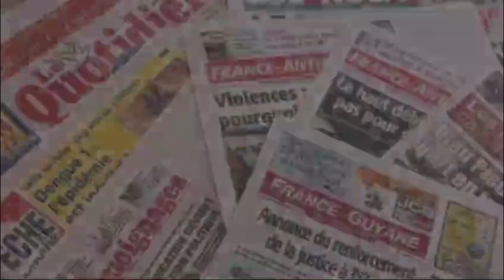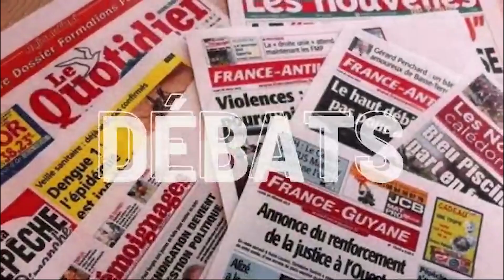Club de La Presse Outre-mer avec Ferdinand Mélin-Soucramanien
Le rendez-vous incontournable pour les passionnés et acteurs des Outre-mer revient ce mois-ci dans le bâtiment de l’Institut national du Service public (INSP), anciennement ENA. Un lieu chargé d’histoire pour ce nouveau numéro, qui aborde les questions institutionnelles, l’avenir de la Nouvelle-Calédonie ou encore, l’accueil des Ultramarins dans les institutions de formations prestigieuses, avec comme invité son dirigeant, Ferdinand Mélin-Soucramanien. À nos côtés, nos confrères aborderont aussi l’actualité ultramarine de ces dernières semaines.